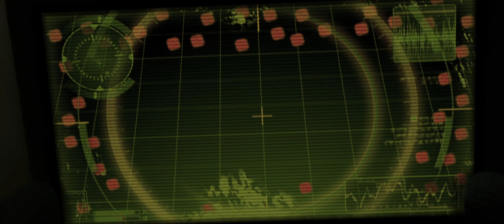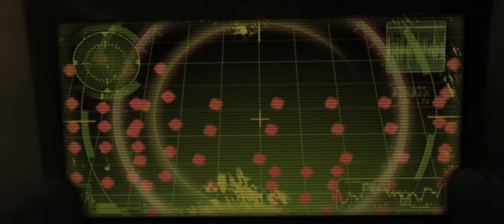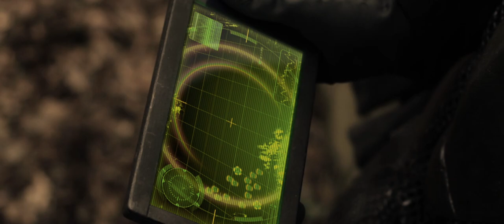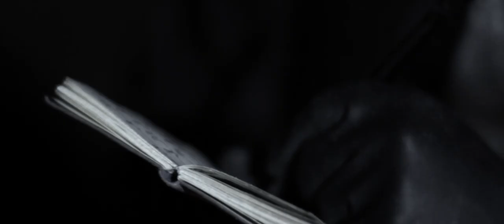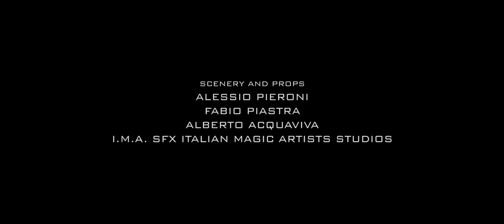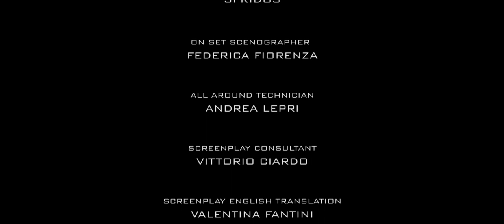The stranger - Short film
A young soldier of the future is running from the troops of an alien army that is carrying out a genocide. Maybe, he's the last survivor. Alone and foreign in his own world, he searches for a way to still give meaning to his life.

Un giovane soldato del futuro è in fuga dalle truppe di un esercito alieno che sta compiendo uno sterminio. Forse, è l'ultimo sopravvissuto. Straniero e solo nel proprio mondo, cerca una strada per dare comunque un senso alla propria esistenza.